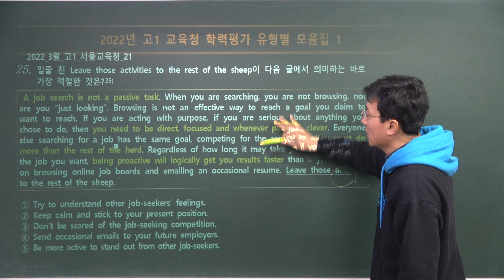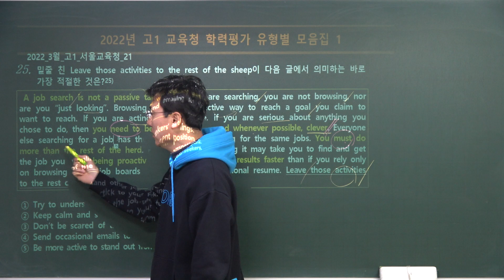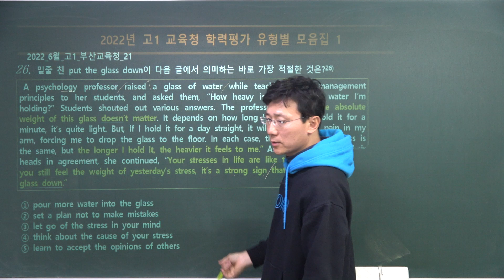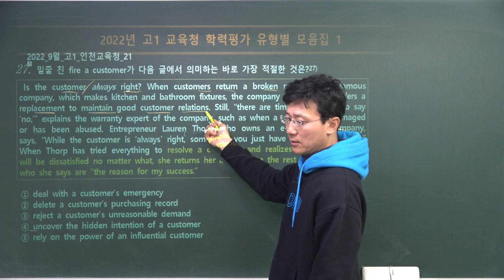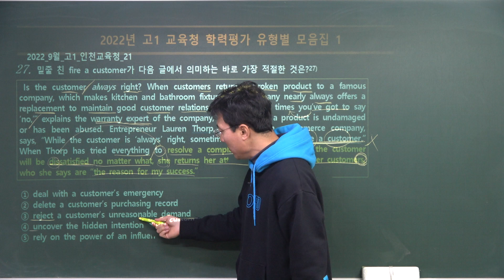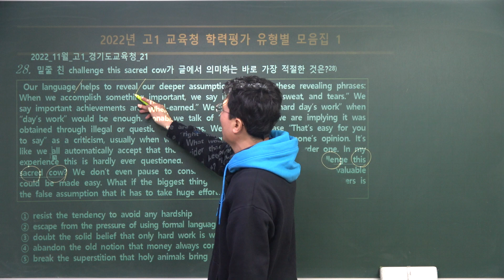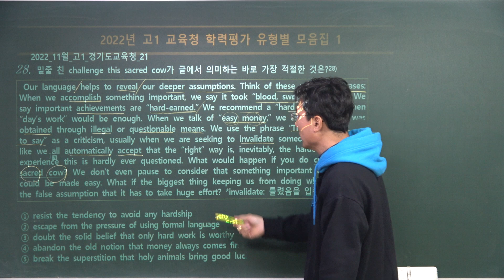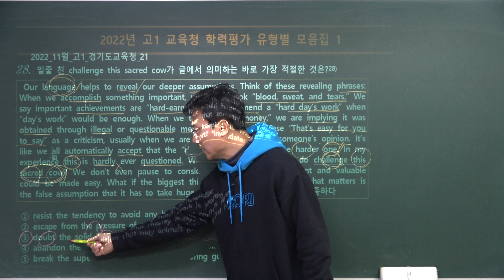KNH[예비고1모의고사_2022년 고1 모의고사 지칭추론유형문제_20240105]2022년 전국연합학력평가 고1 모의고사 지문분석_KNH